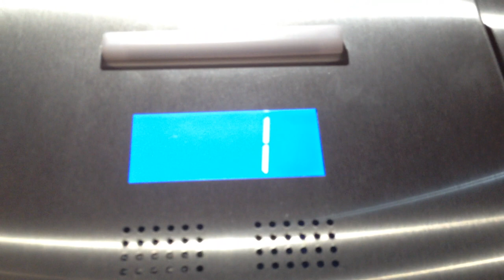OTIS Newer Series 2 Gen 2 Traction Elevator @ Holiday Inn Express, Dryden, ON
I filmed this Elevator last summer.

Brand OTIS
Hydraulic
Fixture Series 2
Installed???
Death-Trap No